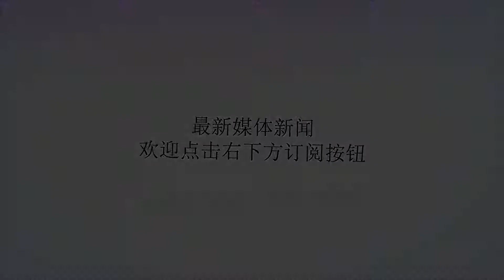几艘进口航母为何只有瓦良格号受重用？专家打开舱门发现了其价值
谢谢！9月25日是一个值得记住的日子，6年前的这一天，中国海军第一艘航母辽宁舰正式交付。辽宁号航母的入列，使中国真正拥有了一艘作战航母，对于提升海军的装备水平，提高远洋作战能力，有着非常重要的意义。辽宁舰的前身是从乌克兰进口的瓦良格号航母，它是苏联时期建造的一艘6万吨级常规动力航母，诞生于大名鼎鼎的黑海造船厂。这个造船厂也命途坎坷，几乎所有的苏联航母都是从这里下水的，目前仍有几艘活跃在各大洋，比如俄“库兹涅佐夫”号航母，印度的“维克拉玛蒂亚”号航母。不少军迷都知道，中国先后进口了几艘二手航母，有的买回来就是一个空壳子，有的直接被拖进了拆船厂，有的被改造成航母公园供游人参观。1999年购买瓦良格号航母时，本来也准备当作娱乐设施，不曾想最后却化身为了中国海军的第一艘航母，这个中间也有不少曲折的小故事，今天为大家介绍一下。瓦良格号航母归国途中遭受了很多曲折，在海上漂浮了2年时间，没有任何的维护措施，任由风吹日晒和雨淋。当拖运回国抵达港口时，瓦良格号的船体已经锈迹斑斑，看上去让人十分的心疼。后来当瓦良格号航母的船底浮出水面时，很多人都大吃一惊，只见它的船底上布满了生蚝一样的东西，黑乎乎的一坨一坨。后来才知道这种“海鲜”一样的东西，叫做藤壶，喜欢栖息在海中固定或浮动的硬物上。据推测应该是停留在海水中的时间太久，所以瓦良格号航母的船底才布满了藤壶，清除工作也十分费时费力。如果瓦良格号当时从乌克兰离开时，直接拖运回国的话，可能也不会出现这种现象。主要原因是瓦良格号刚出黑海就受到了一国的阻拦，还提出很多苛刻条件，才被耽搁那么长的时间。当时购买瓦良格号航母时的价钱并不高，只有2000万美元，因此都以为这艘航母也是只有一个空壳子。但是当技术专家登上瓦良格号，打开舱门进去检查之后发现，它居然安装了完整的动力系统等宝贵设备，虽没有全部完工，但仍具有很大的利用价值。于是从2005年开始，续建瓦良格号航母的工作正式启动。中国毕竟没有建造万吨级战舰的经验，更别说是一艘6万吨的航母，因此在续建瓦良格号的过程中遇到了不少困难。但是技术专家和船厂工人并没有气馁，而是排除万难，艰苦奋斗，努力钻研。经过6年的建造，瓦良格号航母以崭新的面貌出现在人们面前。2012年9月25日，瓦良格号正式命名为辽宁舰，加入中国海军序列。